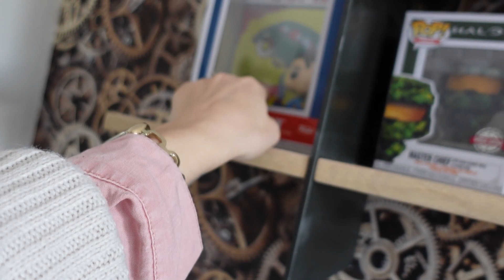WEEKLY VLOG! Beach walks, meals, exercise & more. . .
Weekly catch up! Meals.. fitness & more!

Well.. 2022 is taking a while to get into the swing of things! If you’re not quite there yet, you’re not alone! Baby steps is key!
Little by little, week by week! Let’s not be hard on ourselves!

Hoverboard & karts